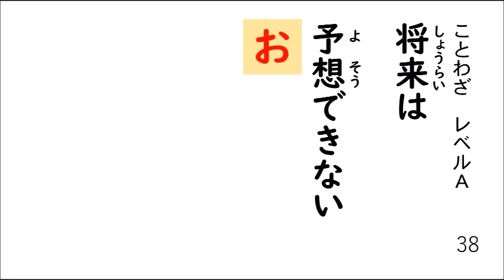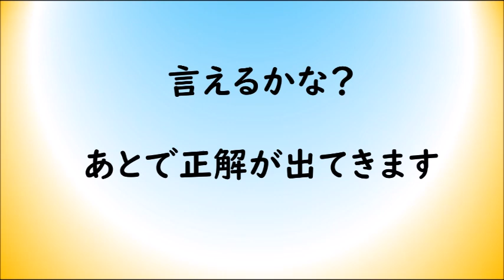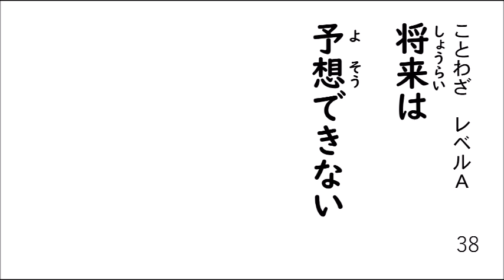【ことわざ】ことわざソング④（レベルA１６０選）３１～４０「う」～「お」のつく諺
00:00　　あとについて言ってみよう。
02:13  　 言えるかな？覚えているかどうか確かめよう。
まだまだいっぱい！　続きを見てね！